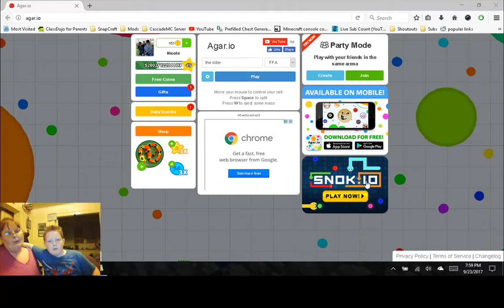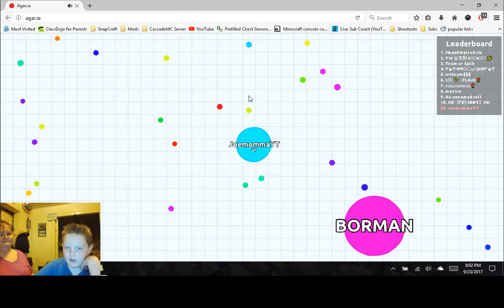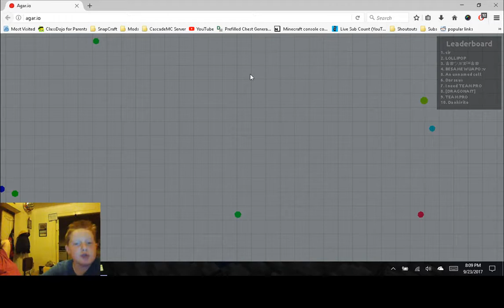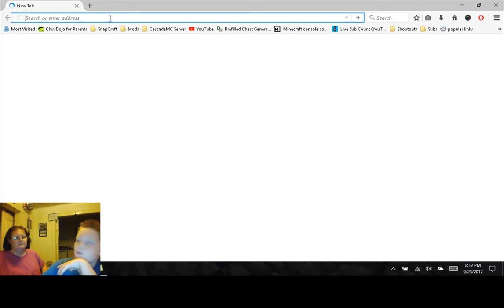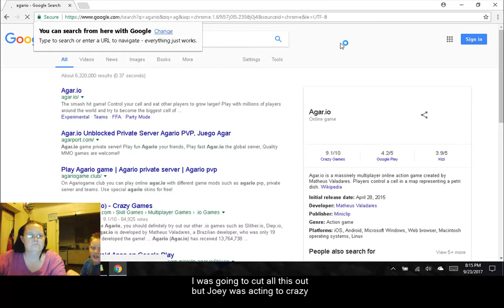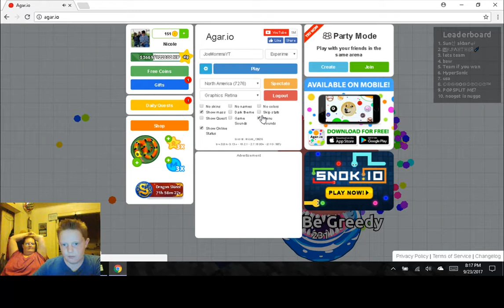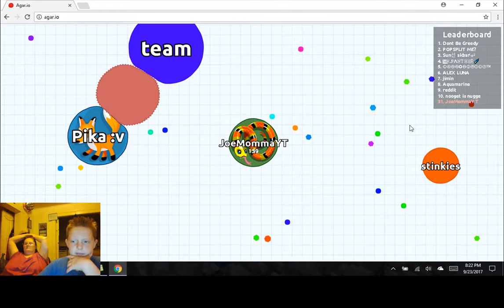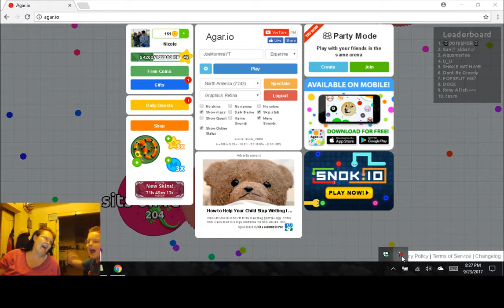Blast from the past lets play Agar.io